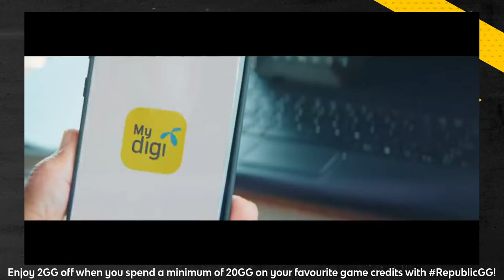RepublicGG Podcast 11 | The Next Big Mobile Game?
Riot Games opened the beta for WildRift recently and we're wondering if the game is actually good or not. Have you guys played it yet? Join Bexed and his friends as they discuss whether the game will be the next big thing! Along with more gaming news & updates such as the final updates of the MonsterHunterWorldIceborne and the PUBGxBlackpink collab!

Enjoy all your games with unlimited high-speed internet with Digi Prepaid Next! Get High Speed Internet and No Speed Cap for 30 days with RM35.